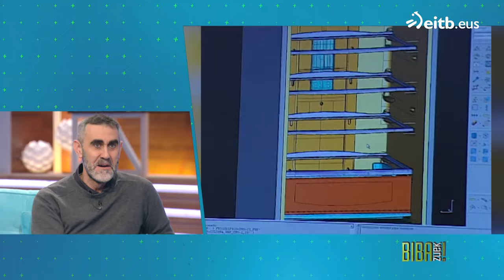''Teknopolis'en informazio zehatza eta fidagarria emateak mundua hobetu duela uste dut'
"Teknopolis" saioak 25 urte bete ditu telebistan zientzia dibulgazioa egiten. Iñaki Leturia eta Nagore Errenteria aurkezleekin saioaren ibilbideari buruz hitz egin dugu "Biba Zuek"en.